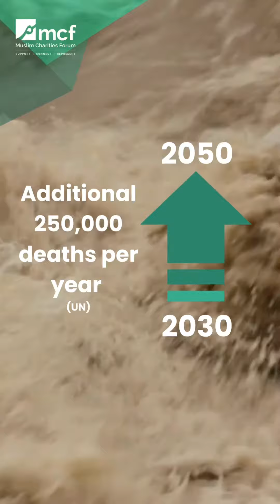COP28: A call to action for the world's most vulnerable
From 30th November - 12th December 2023, COP28, the United Nations Climate Change Conference, is taking place in Dubai, UAE.

We are calling on global leaders, those with influence, to deliver 3 key actions to accelerate the fight against the climate crisis and global poverty.

ABOUT US
We are the UK network for British Muslim charities working for social good in the UK and abroad. Through our network, we aim to collectively build a more accountable, transparent and efficient British Muslim charitable sector, in order to improve our ability—both as individual organisations and as a sector—to contribute to a more just and sustainable world.

OUR VISION
To see British Muslim charities making the biggest difference they can towards a more just and sustainable world.

OUR MISSION
To enable British Muslim charities to become more effective and reach their full potential.

Get in Touch:

We would love to hear from you if you have any requests or questions.